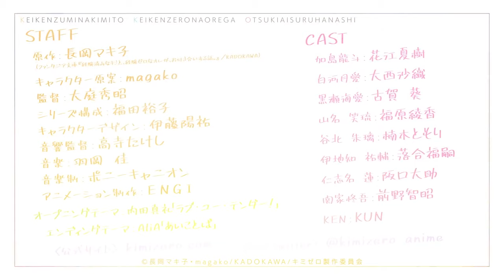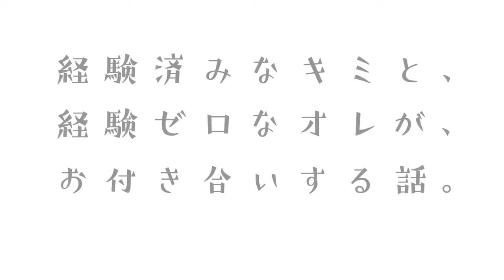Our Dating Story - Opening Full「Love You Tender」by Maaya Uchida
Our Dating Story: The Experienced You and The Inexperienced Me OP/Opening Full Song - Love You Tender by Maaya Uchida
TV Anime "Keikenzumi na Kimi to, Keiken Zero na Ore ga, Otsukiai suru Hanashi" Opening Theme Song
Kimizero OP Full
"Love You Tender" - Maaya Uchida